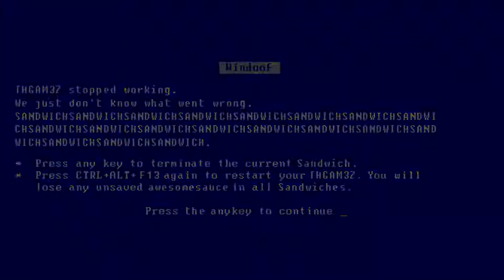Dead Space - |Part 7| Das Musical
In diesem Part singen wir uns zum Zero-G Raum, holen uns ein Schock-Pad und lernen, warum es wichtig ist, immer einen Ersatzkopf dabei zu haben...

Gestrandet auf der Alien-verseuchten USG Ishimura, kämpfen wir ums nackte Überleben und versuchen den
Auslöser für die Alien-Plage zu finden.

Ich trage privat auch immer mindestens
5 Ersatzköpfe mit mir herum.
Man kann ja nie wissen...

♥ Bitte lasst doch einen Like da, falls euch
das Video gefallen hat. Es hilft uns wirklich weiter ;-)

►Alle Rechte an dem Spiel "Dead Space"
liegen bei EA.